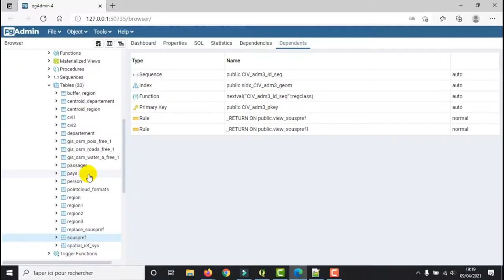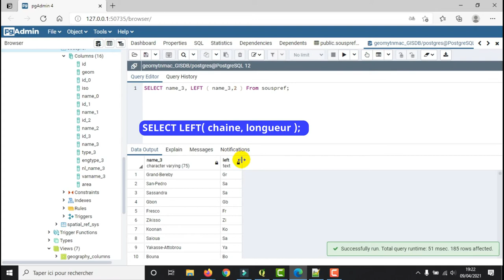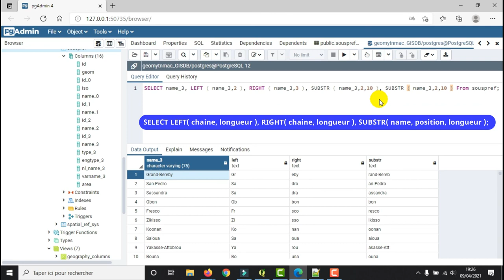[Geo_MYTNMAC] PgAdmin4 (64) LEFT/RIGHT | Extraire les n premièrs ou dernièrs caractères d'une chaîne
Cette video présente la procédure d'extraction des n premièrs ou n dernièrs caractères d'une chaîne de caractère. LEFT() permet de retourner le nombre souhaité de caractères parmi les premiers caractères d’une chaîne RIGHT() permet de retourner le nombre souhaité de caractères à partir de la fin des caractères d’une chaîne